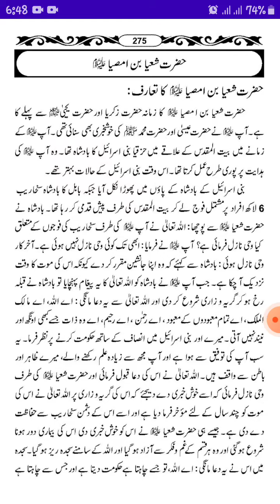Hazrat shuya bin amsia a.s ki halat e zindagi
Hazrat shuya bin amsia a.s ki halat e zindagi|‎@Abubakar Akhter + youxafzai

کیا آپ نے اس نبی کا نام پہلے کبھی سنا ہے کمنٹ میں ضرور بتائیں

prophet stories#prophet muhammad#qasas ul anbiya maulana makki#prophet muhammad story#prophet stories iqra cartoon#stories of the prophets#islamic stories#prophet story